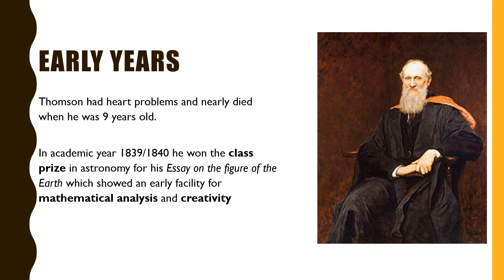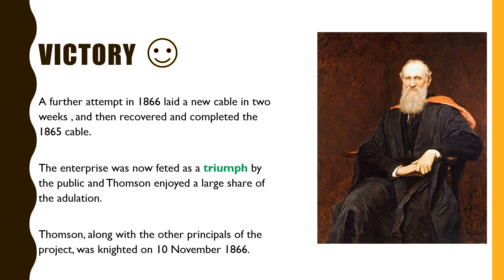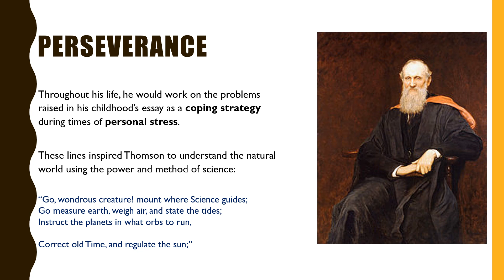William Thompson, Lord Kelvin Scientist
This video is about a Famous scientist - William Thompson, Lord Kelvin. His struggles and how he overcame them with time